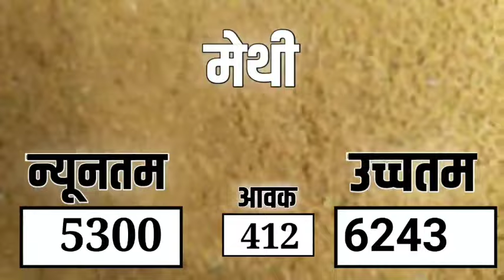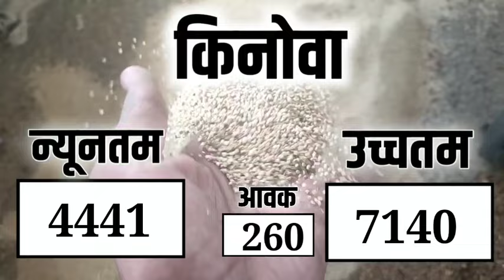आज 27 मई 2024 के सभी फसलों के निंबाहेड़ा मंडी भाव|Nimbahera mandi bhav today 27 may 2024